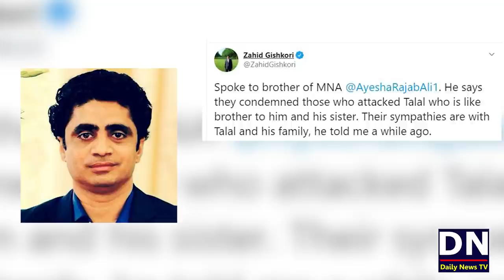Ayesha Rajab Home Videos | Talal Ch Out Side Ayesha Rajab Home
Ayesha Rajab Home Videos